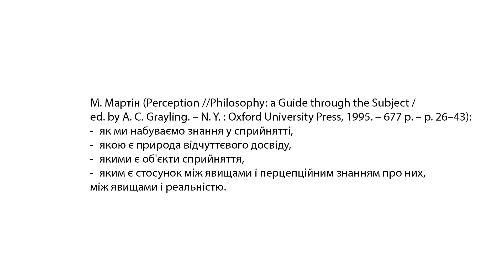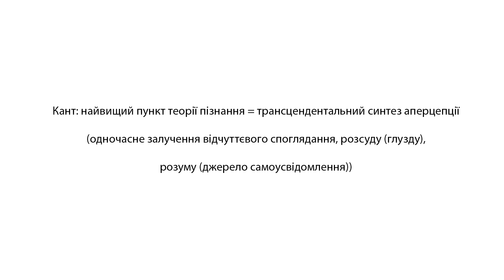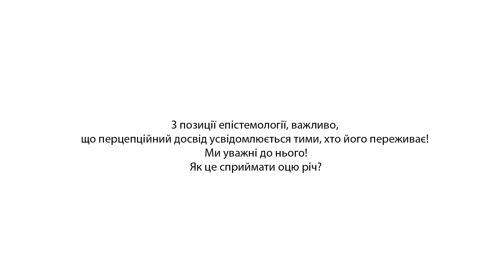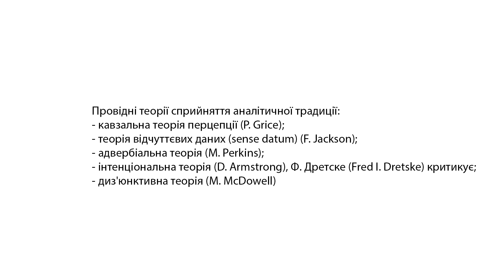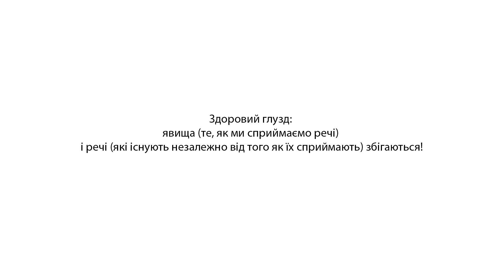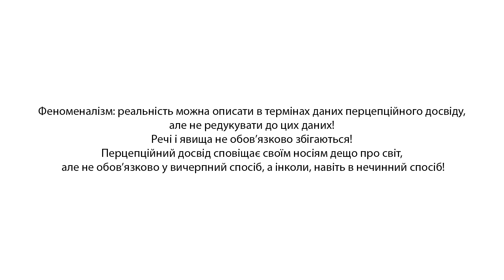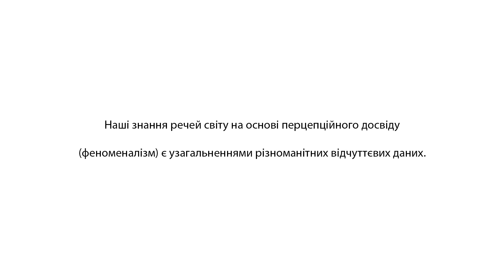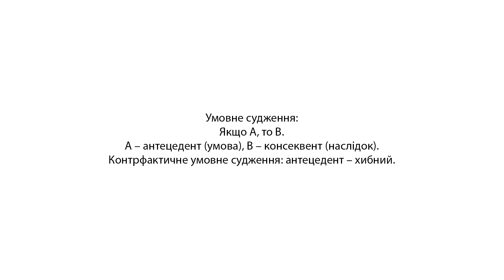Лекція №2. Теорія пізнання в сучасній філософії. Проблема перцепційного досвіду. Анна Лактіонова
💰 Фінансова підтримка наших зусиль дозволить зробити наш продукт більш якісним. Будемо вдячні за фінансову підтримку проекту. Картка Приватбанку 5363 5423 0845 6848

Oleksandr Kostur
Roman Nastenko
Miron Banyas
Гена Могилевский
Kristina Korzh
Alex Benedychuk
Serezha Rafalsky
Yulia Ulyanova
Svetlana Svetlana
Oleg Voronin

1. Основні процеси і здатності, що залучає перцепційний досвід (перцепція і інтерпретація).
2. Справжнє сприйняття (чинне сприйняття за «нормальних» умов), ілюзія (викривлене, помилкове сприйняття), галюцинація (хибне сприйняття).
3. Провідні теорії сприйняття аналітичної традиції:
-кавзальна теорія перцепції (P. Grice),
-теорія відчуттєвих даних (F. Jackson),
-інтенціональна теорія (D. Armstrong),
-адвербіальна теорія (M. Perkins),
-диз'юнктивна теорія (M. McDowell)
4. Речі, які сприймаються; стани свідомості; органи відчуття.
5. Контрфактичність феноменаліської картини світу.

Лекторка:
Анна Лактіонова - Доктор філософських наук, доцент кафедри теоретичної і практичної філософії Київського національного університету імені Тараса Шевченка